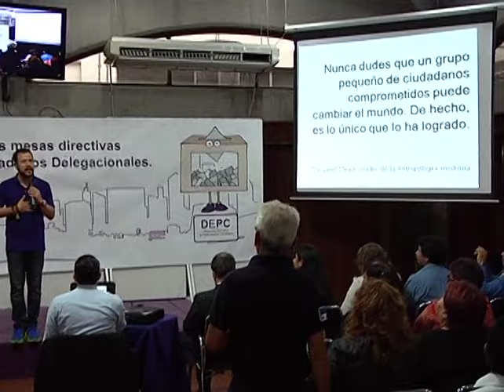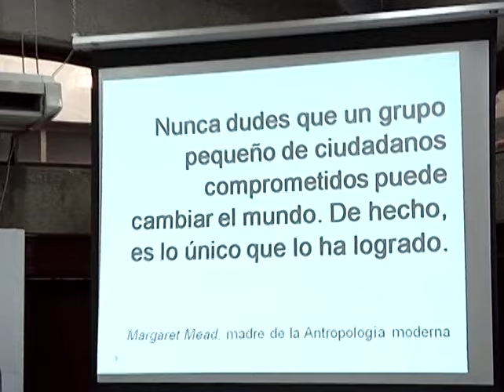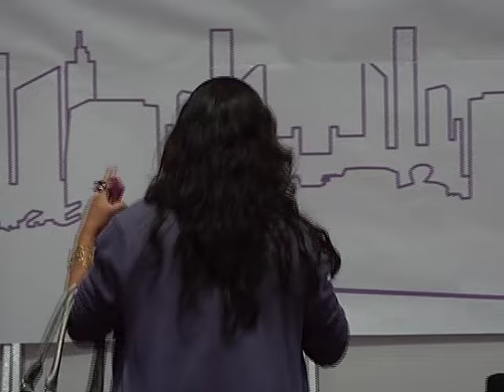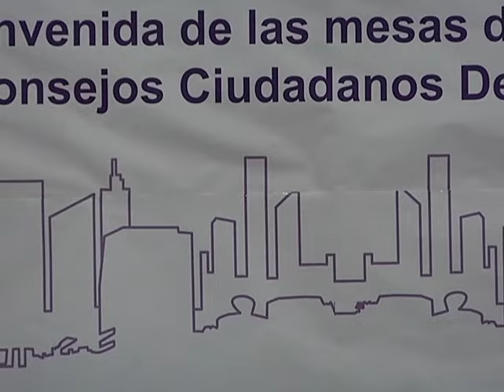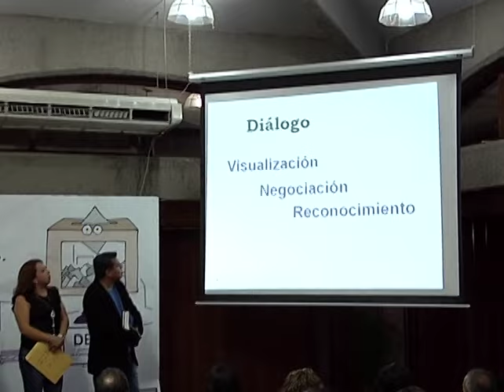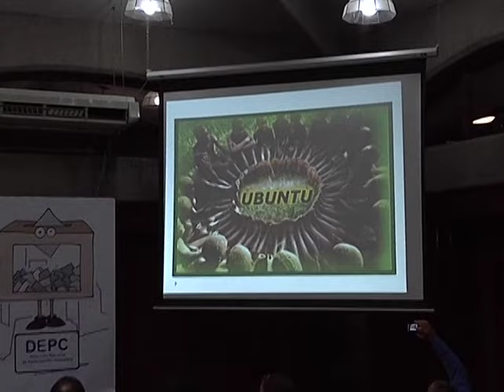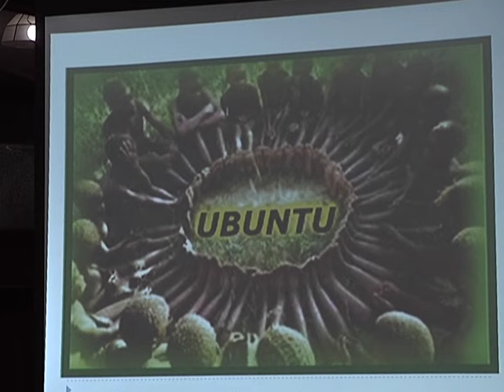Círculo de Reflexión